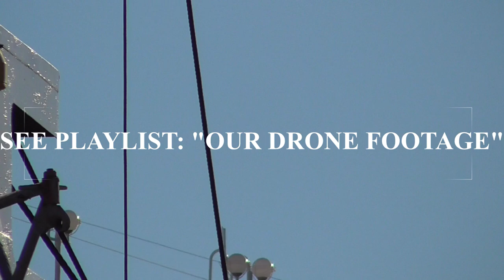2 Ships Sailaway Day HDCAM version: Norwegian Jade & Carnival Pride: Port Tampa Depart TAMPA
2 Ships Sailaway Day HDCAM version: Norwegian Jade & Carnival Pride: Port Tampa Depart TAMPA